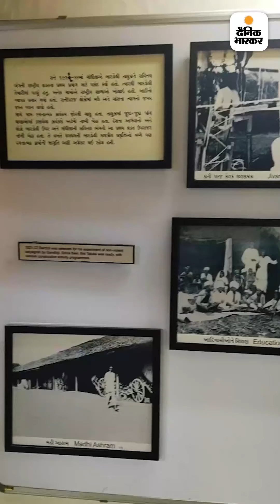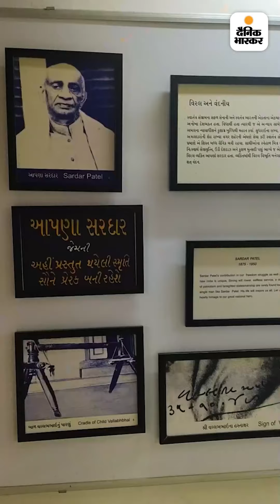बारडोली से देश को मिले ‘सरदार'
बारडोली से देश को मिले ‘सरदार': जब पटेल ने मर्दों से कहा- स्त्री के बिना एक घर नहीं चल पाता, तुम आंदोलन के सपने देख रहे हो